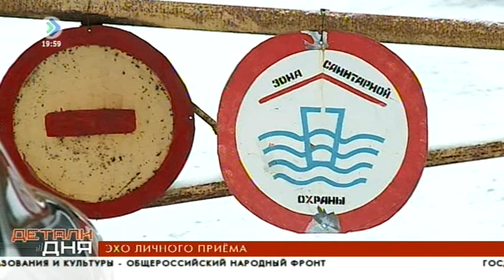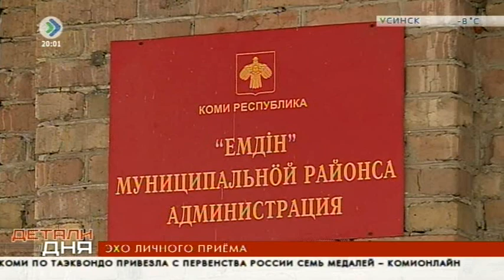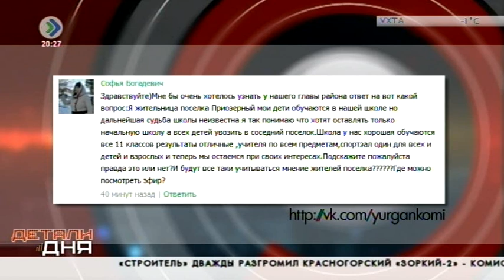«Детали дня Личный приём» Василий Гончаренко 24 февраля 2016